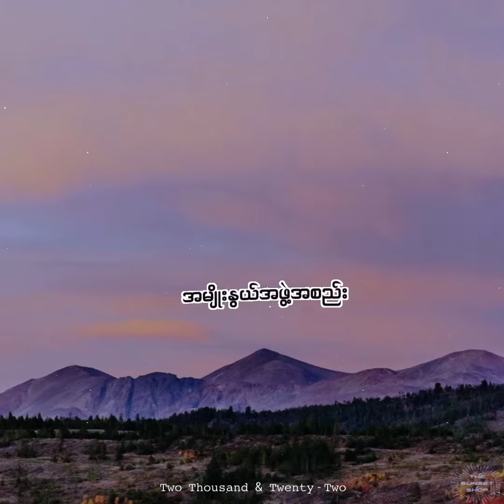မေတ္တာစက်ဝိုင်း // စောထက်နိုင်စိုး × နန်းချစ်နဒီဇော်